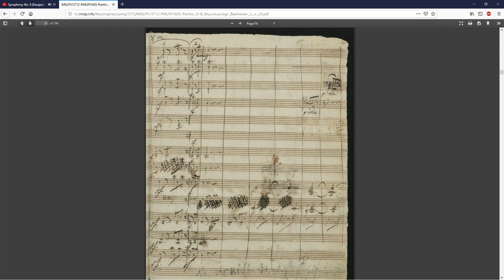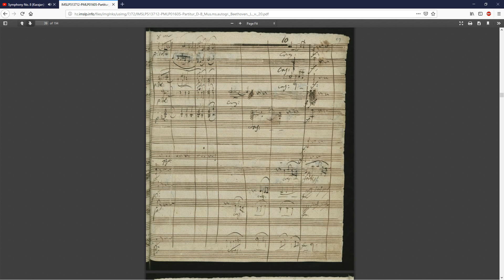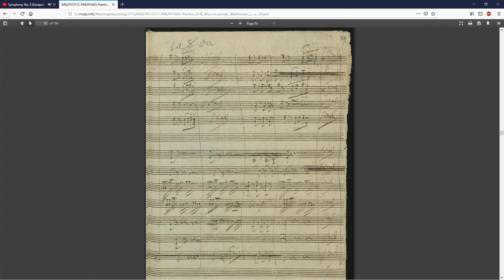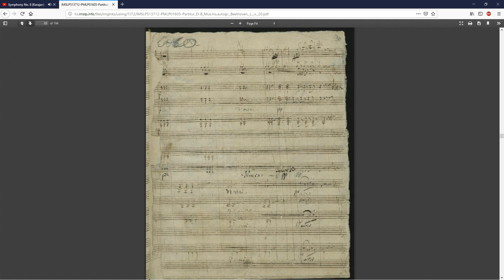Beethoven - Symphony No.8. {Mvt.1 - w/ original Manuscript.}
The first movement of L.v.Beethoven's 8th Symphony, with original manuscript. Synced in real time, so there will be a few timing errors.